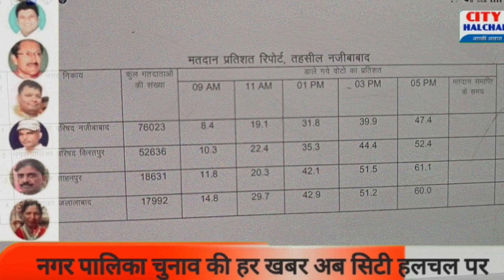नगर पालिका नजीबाबाद में 47.4 किरतपुर में 52 .4 साहनपुर 61.1 जलालाबाद 42.9 मतदाताओं ने अपने मत का